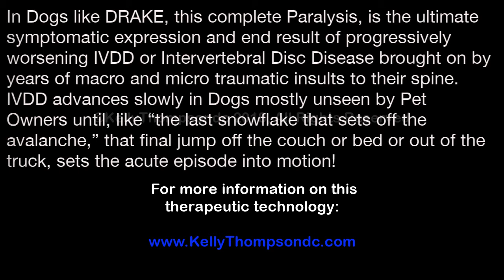Dog: Completely Paralyzed, Recovers Completely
Find out about this technology:
Dogs like Drake, this complete Paralysis, is the ultimate symptomatic expression and end result of progressively worsening IVDD or Intervertebral Disc Disease brought on by years of macro and micro traumatic insults to their spine. IVDD advances slowly in Dogs mostly unseen by Pet Owners until, like “the last snowflake that sets off the avalanche,” that final jump off the couch or bed sets the acute episode into motion!

Read my website article, “For Dogs A Death by a Thousand Cuts” and, “Is my Dog Developing IVDD” to look for the warning signs in your dog. You can also read about a unique and proprietary therapeutic technology called NMRT or NeuroMyofascial Release Therapy to understand how IVDD in Dogs can be helped, as evidenced in this and my many other videos.

In other words what ADL or Activities of Daily Living are the source of the ongoing damage to dog's spine that leads eventually to the unhappy end result that I witness daily in my rounds to the over 50 Veterinary clinics and hospitals that I visit.

I explain the many signs that you can observe in your canine companion that evidences that they are developing IVDD so that you can do something about it before it becomes painfully symptomatic.

The article on my Website: "NeuroMyofascial Release Therapy for Animals," I explain how I discovered and developed, as the result of treating tens of thousands of dogs with Neck and Back pain, Limping/Lameness issues, and neurologic problems such as Paralysis and Paresis, a totally unique, gently, painless, and non-invasive technology that far exceeds the results I achieved decades ago just applying Animal Chiropractic techniques.